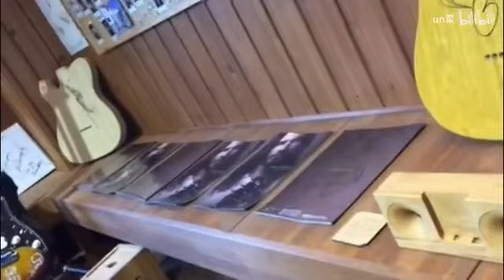【不定期考古】2016于文文参观日本Fujigen Ibanez吉他工厂！或许是你没见过的于老师！（画质低，请见谅）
视频来源：un菜